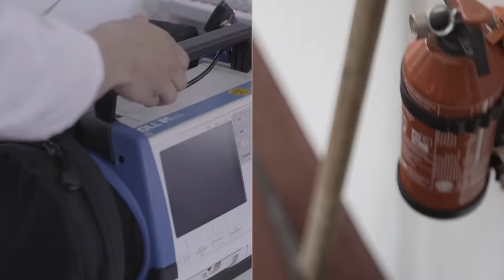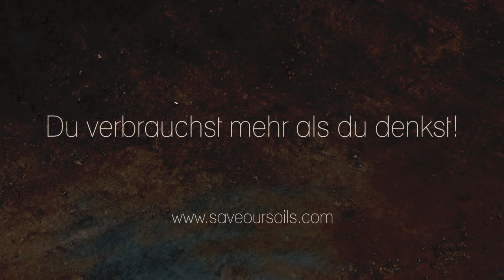Sukuma Award - SOILitäter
Mit seiner Film-Idee zum Thema „Eine Bodenlose Frechheit“ gewann der Chemnitzer Andreas Eisold den „Sukuma Award Chemnitz - 2015/16" und setzte sich so unter knapp 100 eingesendeten Kinospot-Ideen durch. Seine Spot-Idee „SOILitäter" wurde mit einem professionellen Filmteam unter Leitung des Regisseurs Thomas Frick für die Kinoleinwand realisiert. Die Musik für diesen Spot stammt von Dysfunction_AL (Interlude) und Karstenholymoly (The Thunderstorm). Der Film feierte am 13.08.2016 bei den Filmnächten Chemnitz seine Premiere.

Der konsumkritische Social Spot baut mit vielen Split Screens eine heldenhafte Stimmung um die vermeintlichen Sanitäter, die sich im Rettungswagen und mit allerhand medizinischem Gerät für den Notfall vorbereiten. "Weil ich einfach helfen will" hört man einen von ihnen in die Kamera sagen. Doch was wollen sie mit einem Presslufthammer? So wird erst am Ende klar, dass der eigentliche Patient der Boden ist, der wegen Versiegelung fast erstickt wäre. Unter dem Slogan "Du verbrauchst mehr als Du denkst" wird auf den enormen Ressourcenverbrauch und ökologischen Fußabdruck der (Stadt-)Bevölkerung des Globalen Nordens hingewiesen.